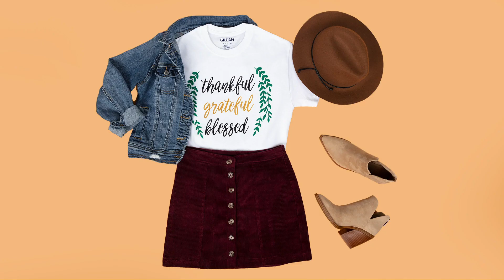Easy Fabric Paint Thankful Shirt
Wear your gratitude as a fashion statement with this easy to make Thankful T-shirt! Make a year-round statement with Tulip ColorShot!